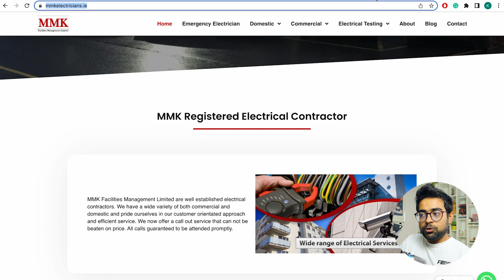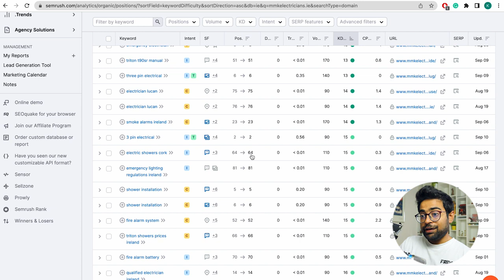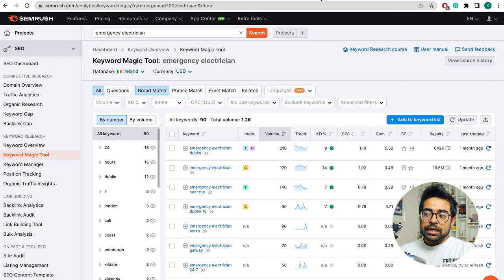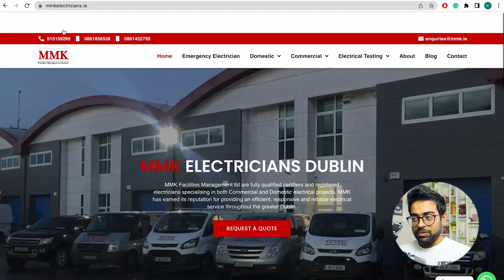KW Research for a Service Business | Lesson 10 | Basic SEO Expert | SEO Course In Bangla